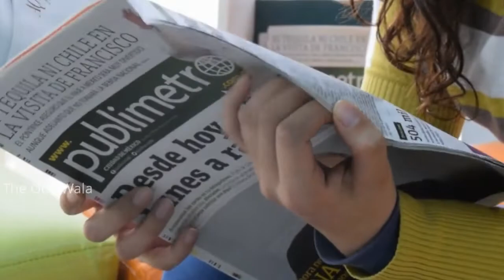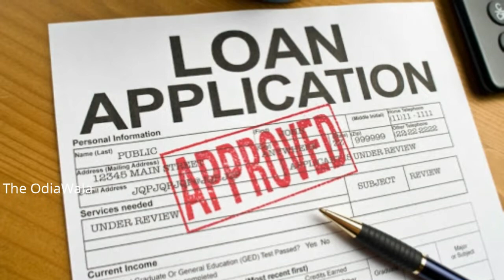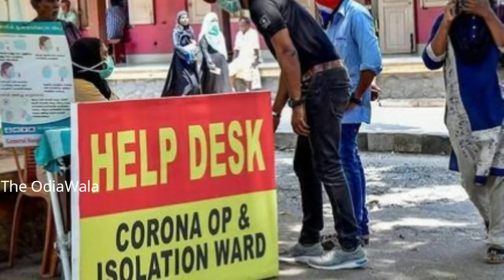ଆଜି ସନ୍ଧ୍ୟାର ବଡ ଖବର I lockdown ପାଇଁ ନିଆ ଗଲା ନିଷ୍ପତି ! odisha evening news I naveen pattnaik,modi